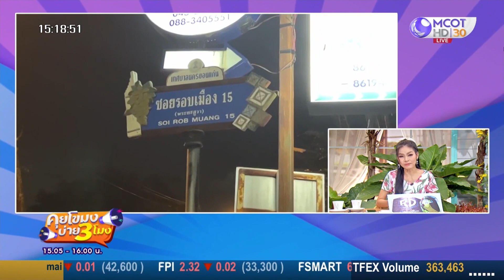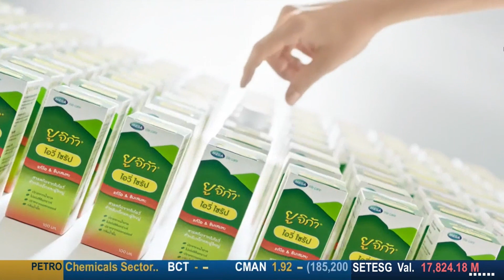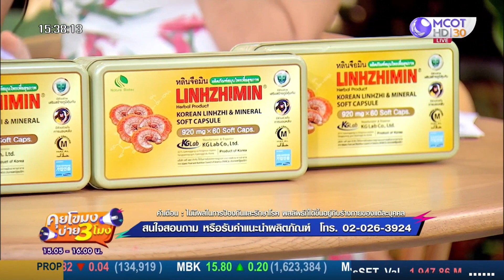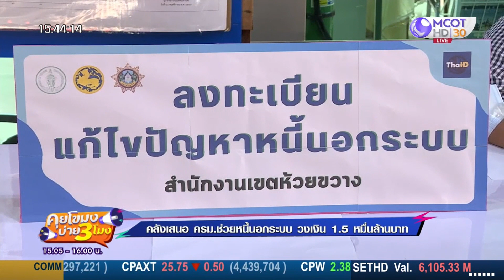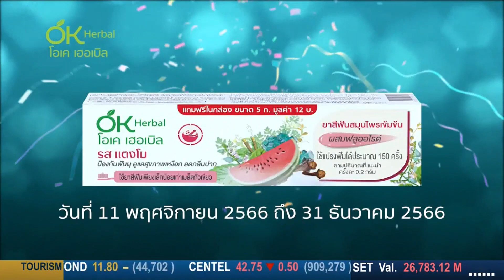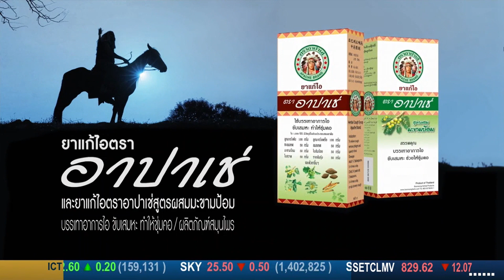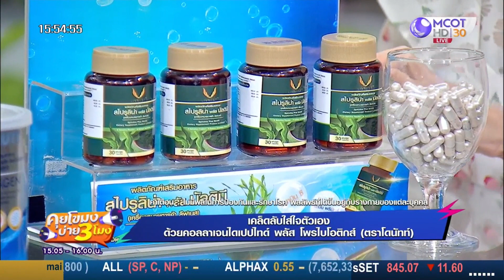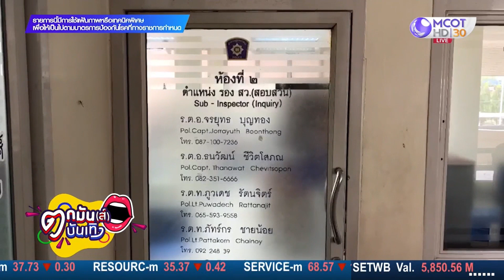คุยโขมงบ่าย 3 โมง 12 ธันวาคม 2566